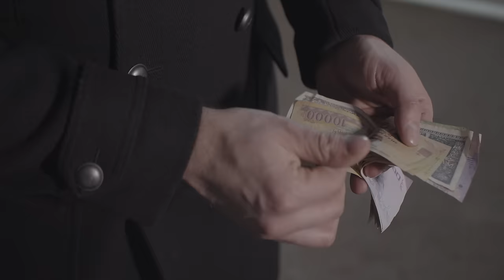Dl Goe x LOREDANA - Golan | Official Video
Listen to all your favourite Roton Music artists right here, on our channel! Live and listen!

Dl Goe x Loredana - Golan
Muzica: Andrei Dobos, Andrei Zamfir, Dani Ionescu, Loredana Groza
Text: Dani Ionescu, Loredana Groza
Aranjament: Dani Ionescu, Andrei Dobos, Loredana Groza
Chistara solo: Vlad Cotrus
Percutie: Elias Abi-Fares
Mix/Master: Christian Eberhard
Editori: Roton Music Publishing, Media Pro Music Entertainment

Lyrics / Versuri:

Dl Goe:
Sunt golan
Sunt derbedeu
Mi-am facut creierul pateu
Nu dorm, nu imi simt fata
Ajung acasa dimineata
Sunt golan
Sunt derbedeu
Aroganta si tupeu
Si cand mi se pune pata
Eu pe toate le dau gata

Loredana:
Te stiu foarte bine tati!
Stiu cum esti
Stiu ce iti poate pielea
Nu ma mai pacalesti
Decat sa imi para rau mai bine sa imi fie rau
Iarta-ma pe mine dar esti un derbedeu

Loredana & Dl Goe:
Ca asa-s noptile de vara
Iti pierzi tineretea in gara
Sabarubadeibsarubada rabada

Loredana:
Nu stiu ce sa zic baiete
Dar n-o sa cad
Iar in plasa ta de agatat
Vrei sa imi intri 3 metri
Sub piele
Nu veni cu texte
Unse doar cu miere

Loredana & Dl Goe:
Sabarubadeibsarubada rabadaRairubadei

Loredana:
Ai o inima de derbedeu
Nu stiu niciodata cand pleci dar te intorci mereu

Loredana & Dl Goe:
Sabarubadeibsarubada rabadaRairubadei

Roton Music TV is a hitmaker’s paradise.
Really! We’re talking INNA, Fly Project, Alexandra Stan, Akcent, Caitlyn, Manuel Riva, Amna, Connect-R, Corina, Mihail, Delia Rus, Costi, Antonia, and others.
We was licensed by Warner Music since 2011 until 2020.
We are one of Romania’s most important labels for more than 25 years now.
But we’re not going to brag about that. Let’s talk about music! Let’s talk about talent! Art. Passion. Hard work. That’s Roton Music TV!
Warning! We have a tendency to rock out to some pretty cool playlists.
On Wednesday’s '’Freshly Baked’’, and ‘’SuperWeekend’’ on Friday’s.
And as a bonus, keep your eye on our daily mix to enjoy all your favourite popular songs and discover new ones to jam to!